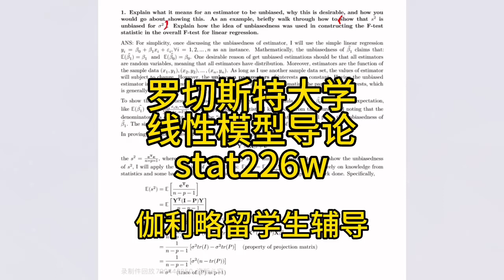伽利略留学生辅导：罗切斯特大学线性模型导论stat226w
伽利略辅导是专门做留学生大学课程辅导的头部品牌。可以提供预科/本科、研究生阶段留学生的预习，同步辅导，答疑，考前突击，课程论文，毕业论文，作业/试卷/小测，演讲/项目/实验报告等服务。
速度快：我们知道大学生喜欢临时抱佛脚，所以我们没有客服，直接和负责人对接，快速匹配老师，且负责人都是学霸出身，沟通效率高。
课程多：涵盖海外大学95%的专业或课程，冷门课程也可辅导
经验多：积累数千的案例，专治疑难杂症
师资强：70%海外留学背景，80%为高校或者科研院所工作的老师
价格低：主要做口碑，本着教育的初心，价格在行业内中下水平
公众号：加利略留学生课程作业论文辅导